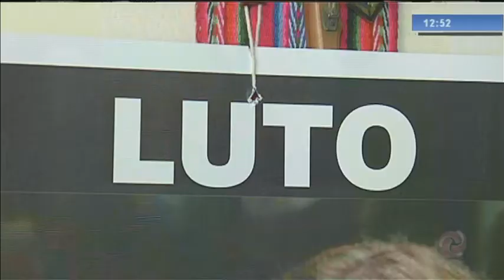Mulher morre por falta de remédio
Ministério da Saúde para de fornecer remédio e mulher vítima de doença rara morre